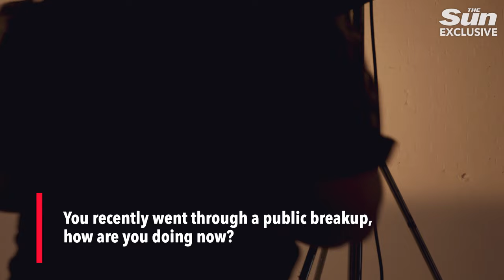'I don't like not having my boobs': Jess Impiazzi opens on devastating health battle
BRAVE Jess Impiazzi says she has been through a “year of hell” after twice being rushed to hospital while dealing with her split from Jermaine Pennant and needing to have her breast implants removed.

The ex-glamour model, who ended her two-year relationship with the former footballer in December following him having a night in Ibiza with a dominatrix, admits: “I don’t like not having my boobs.”